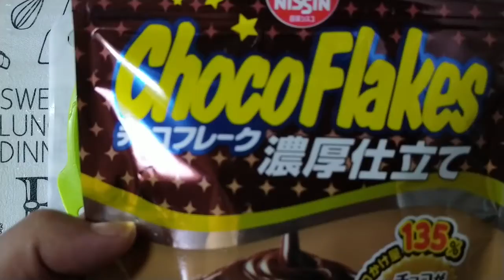【料理】#74：40代のおっちゃんでも作れる簡単甘いものレシピ「チョコフレーク入りホットケーキ」【レシピ】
【第05回マルオクッキング】で募集した「40代のおっちゃんでも作れる簡単甘いものレシピ」で集まったレシピを頑張って作ります！

今回は「ジムヘイルズさん」から頂いたレシピ「チョコフレーク入りホットケーキ」を作りました。

・玉子
・牛乳
・チョコフレーク
・バターやシロップ等お好みで

■ジムヘイルズさん談
「ホットケーキミックスにチョコフレークをぶっ込んで焼いてます！
食感が良いよ！」

【あのリスト】